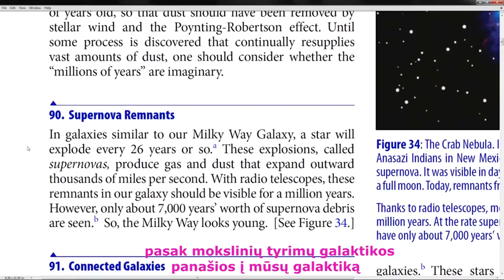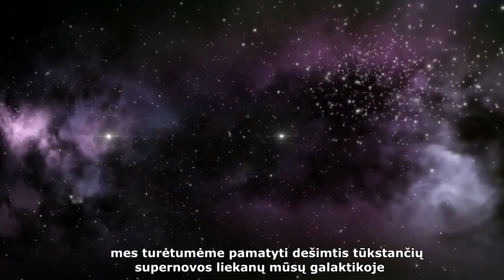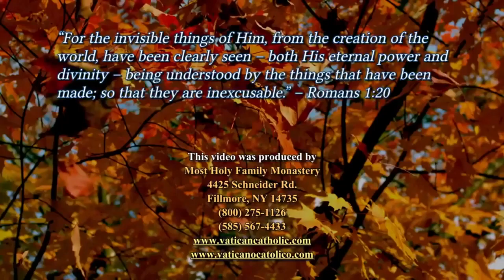Amazing New Scientific Proof that GOD Exists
In this short video clip science actually proves the bible is true.
Amazing!!!
The proof and truth is out there God exists, and the bible is real.